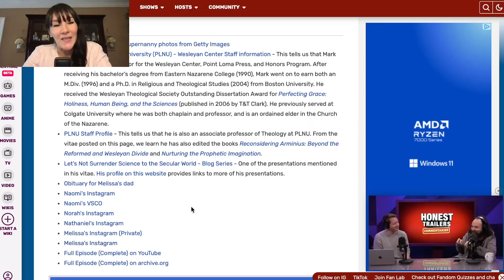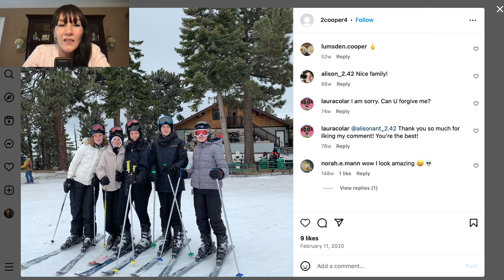How to Overcome Old Discipline Techniques with Supernanny - Educator Reacts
There were so many cringe moments in this one, but the Mann family was very receptive to Jo Frost's discipline techniques.  Their oldest daughter, age 5, struggled the most and she put up a fight with Supernanny's "stay in bed" technique as well as the "naughty chair."  Will it work?  Join me as we watch together! I will even do a little update at the end to see where they are now in 2023.